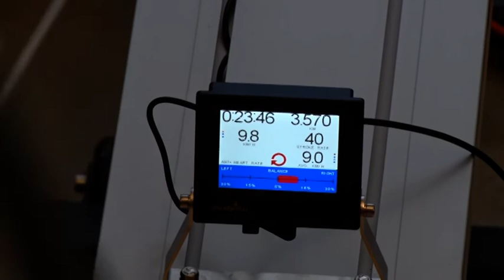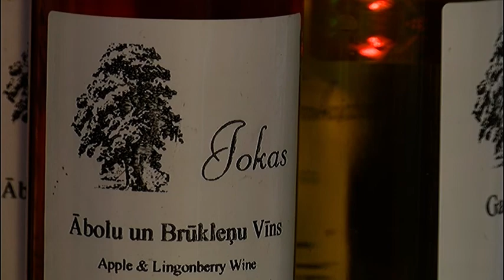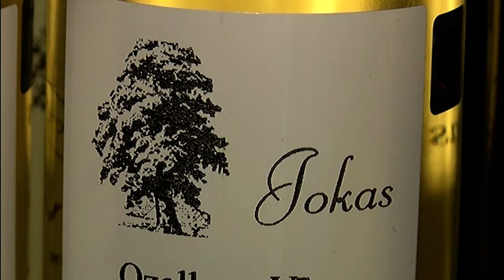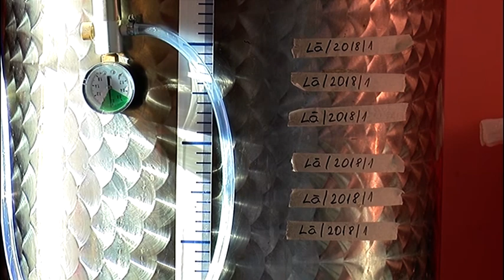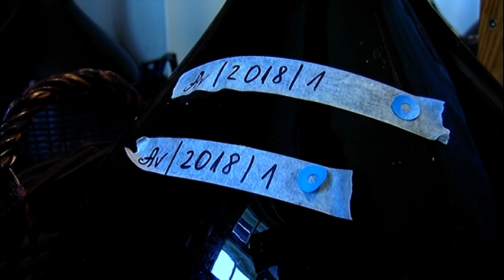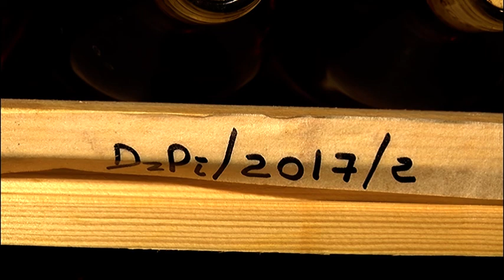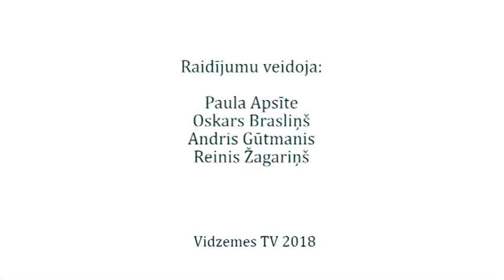Limbažu novada vēstis 01 12 2018